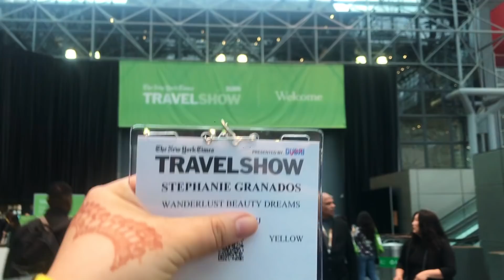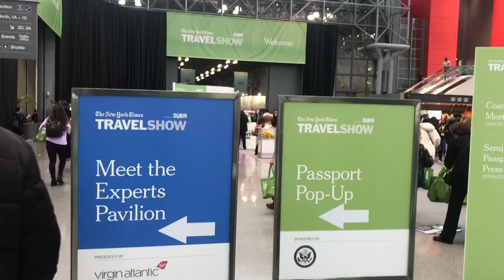NYT TRAVEL SHOW: WHAT TO EXPECT WHEN ATTENDING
If you plan on attending the New York Times Travel Show, here's all you need to know and what to expect when attending this event. The 2020 NYT Travel Show was so much fun. From trade day to consumer days, it was a weekend full of learning about new destinations, getting inspiration, culture, and awesome entertainment!

xoxo stephanie